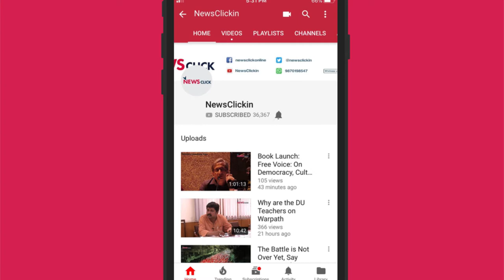FIFA World Cup, Dispatch from Russia (Ep 2): Russia Good, VAR Better, Japan Best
In the second episode of FIFA World Cup dispatch from Russia, Newsclick's team dissects Japan's big win against Colombia -- the first for an Asian team against South American opposition. Siddhanth Aney battles the rain in Yekaterinburg, Russia, to talk us through his overnight train journey from Kazan with Peruvian fans. We also discuss how Russia's brilliant start has fuelled local interest in the tournament and debate on whether VAR has turned this tournament into the FIFA Set Piece Cup.